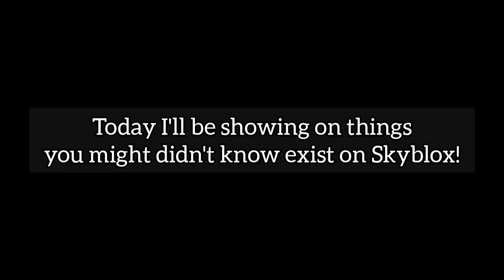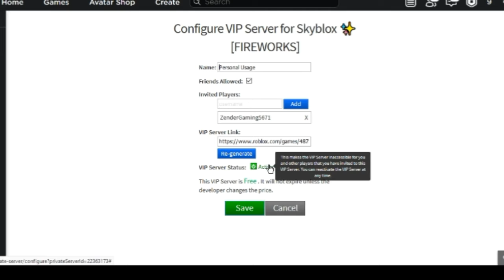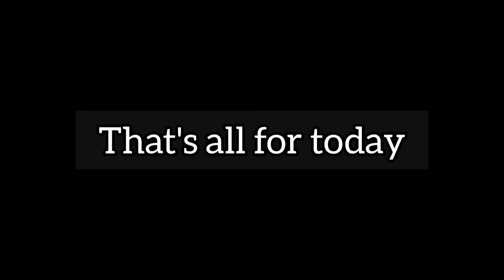Things you didn't know exist in Roblox Skyblox!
There are tons of unknown things that actually exist in Roblox Skyblox, either found or not. In this video, I'll be uncover on a interesting discovery!